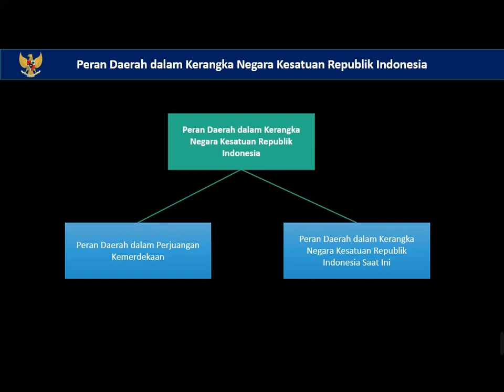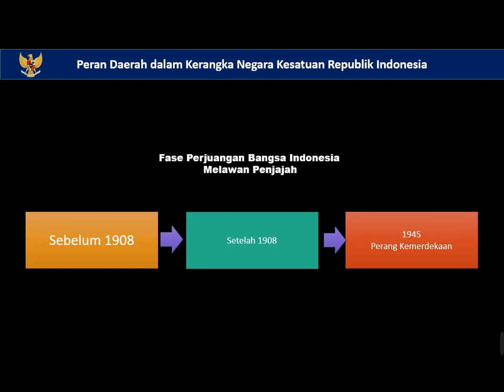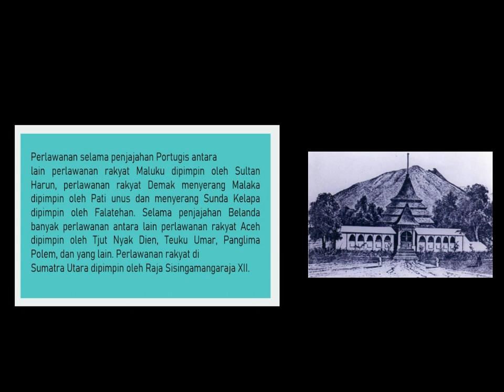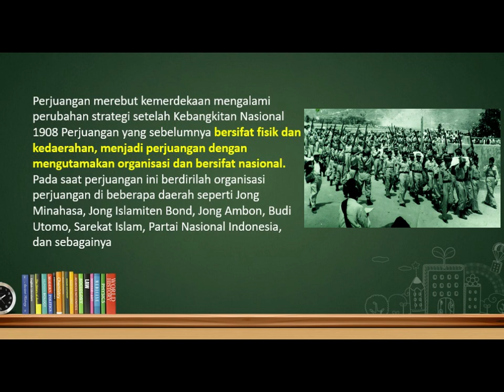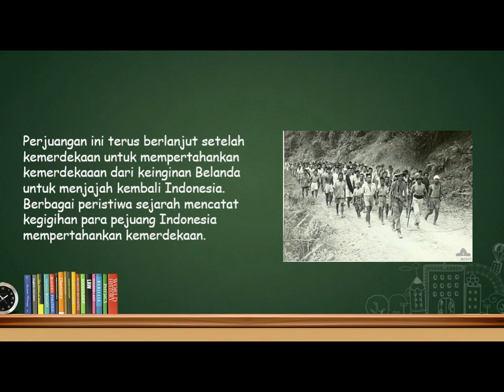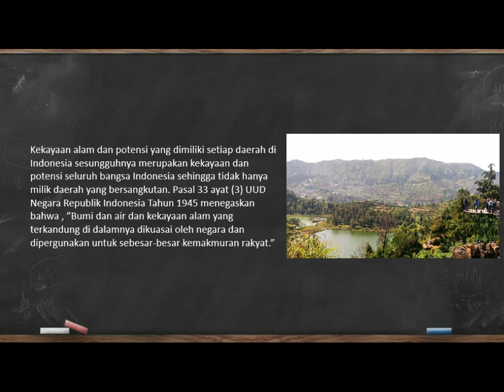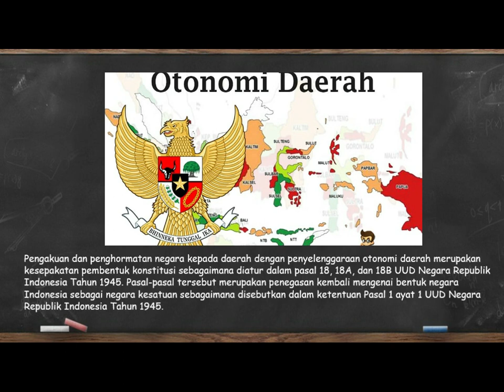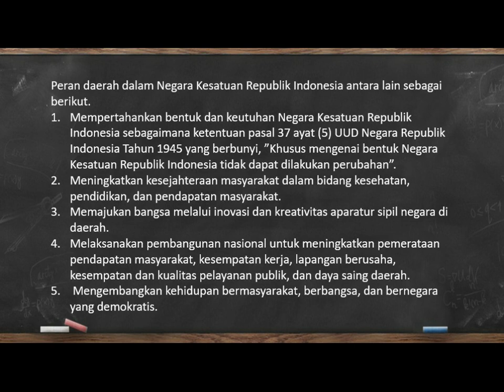Peran Daerah dalam Kerangka Negara Kesatuan Republik Indonesia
Media Sekolah Official
Peran Daerah dalam Perjuangan Kemerdekaan
Peran Daerah dalam Kerangka Negara Kesatuan Republik Indonesia Saat Ini